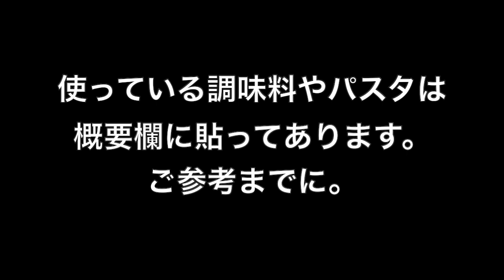イタリア版ソーセージ【サルシッチャのスパゲッティ】【パスタ】おうちでイタリアンレストラン【ASMR】Spaghetti con salsiccia e pomodori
イタリアでしばしば目にするサルシッチャ（ソーセージ）を使ったスパゲッティ。味付けはハーブ類とトマト、コンソメです。

・スパゲッティ　ブロンズ口金仕立て　1.9mm　200g
・牛豚合挽き肉　150g
・乾燥ハーブ類（お好みで）適宜
　ローズマリー、タイム、パセリ、ナツメグ、
・顆粒コンソメ（無添加）　適宜
・塩、黒こしょう　適宜

00:43　ソース作り
02:21　パスタを茹でる
01:21　ソース作り
04:08　パスタを絡める
05:18　完成・盛りつけ
05:48　実食タイム

過去の経歴は、「新卒で一部上場企業に就職→3年で退職→衣食住等の専門店を渡り歩き独立→イタリア食材の輸入会社を18年間経営→フリーランス」です。

普段は個人でできる「オンラインビジネスセミナー」の講師として稼ぎ「これは美味しい！」と心から思ったパスタに限って作り方や関連食材の情報発信しています。どうぞ宜しくお願いします！

⬇️撮影機材
Sony Nex5R
Sigma 30mm単焦点レンズ
Iphone X

iMovie
Vrew
Photo Scape

三つ星レストラン御用達。パスタマンチーニ「スパゲッティ」2.2mm　500g

三つ星レストラン御用達。パスタマンチーニ「キタッラ」2.0mm　500g

「ロメスパ店」御用達　国産スパゲッチ「ローマン」　2.2mm　業務用4kg

真ん中に穴が空いた太いパスタ　ディチェコ「ブカティーニ・ピッコリ」500g

太めのスパゲッティ　ディチェコ1.9mm　500g×4袋セット

かなり重宝。アンチョヴィペースト　60g

濃厚度合いではナンバーワン。有機栽培パッサータ（トマトピューレ）

いろいろ使えるコラトゥーラ ・ディ・アリーチ（イタリア製魚醤）　40cc

いろいろ使えるコラトゥーラ ・ディ・アリーチ（イタリア製魚醤）　100cc

この類ではたぶん世界一。レモンオイルコンディショナー（レモンとオリーブを同時圧搾したオリーブオイル）250ml

高級品。伝統製法のトラディショナル・バルサミコ酢　12年熟成　100ml

上品なカラスミ・サルデーニャ産ボラのからすみ　100g

超甘いシチリア・パキーノ産チェリードライトマト　50g

日本では入手困難。トスカーナのペコリーノチーズ

アンチョヴィのメッカの街・シチリアのシャッカ）産アンチョヴィフィレ